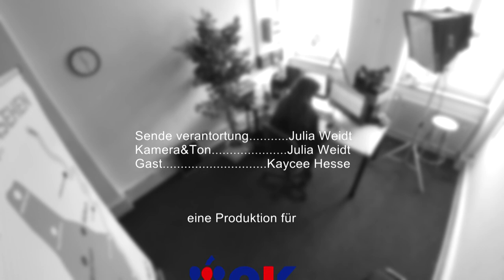Landtagswahlen 2021 Klimaliste Wahlkreis50 Kaycee Hesse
Am 14. März 2021 hat Rheinland-Pfalz die Wahl. Die Bürger*innen können entscheiden, wer in den Landtag einzieht. Im Gespräch per Videokonferenz erfahren die Zuschauer*innen mehr über die Personen und die Ideen für wichtige Themen.